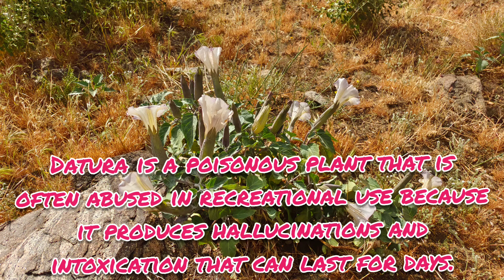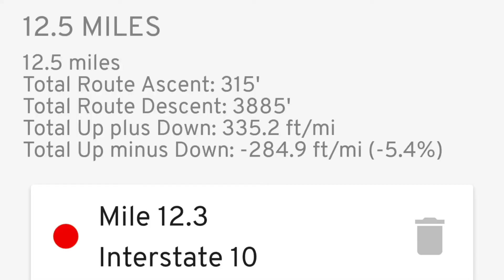Day 19 - Diabadass on the PCT 2022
In this video I get down off Mt. San Ancinto, pasa mile 200 on the PCT and get a hotel for the night.